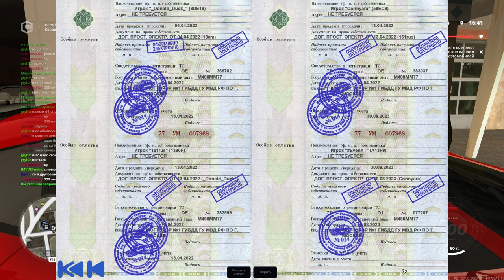ПРОДАЛ FERRARI ЗА 1 КРИСТАЛ НА АУКЦИОНЕ НА ССDPLANET В MTA! ОКУПЛЮСЬ?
🔥МОЙ ДИСКОРД: @evenofficial
🔥МОЙ НИК EvenYT. БУДУ БЛАГОДАРЕН ЗА ЛЮБУЮ ПОМОЩЬ НА СЕРВЕРЕ! СПАСИБО! :3
🔥Теги к видео: